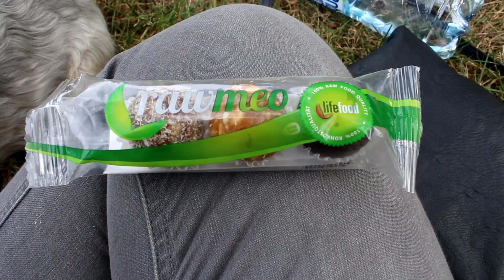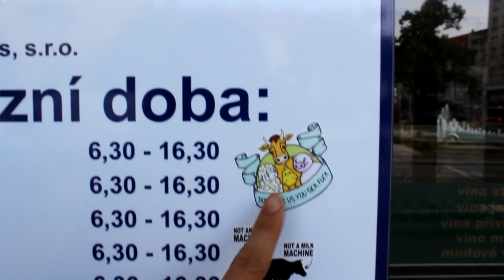CO JSEM DNES JEDLA #24 | VEGAN | MaruškaVEG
Švestkový koláč, ovoce, burgry s hranolkama, raw kuličky, rýžové chlebíčky a pomazánka z Lídlu. Ano dneska jsme si docela dopřáli :) Byl to moc hezký den !!  Níže najdete recepty, odkaz o cirkusech apod. 
*sobota 21.8. 

VIDEA O CIRKUSECH:
neměla jsem sílu to hledat a koukat na to znova :( něco najdete v této skupině na fb + pokud někdo nějaká máte, dejte je do komentářů, ať se můžou lidé kouknout :) Dík za pochopení

Kontakt na mě:
(Pro osobní zprávy preferuji FB stránku, děkuju! :) )